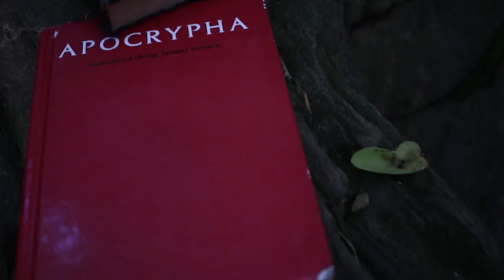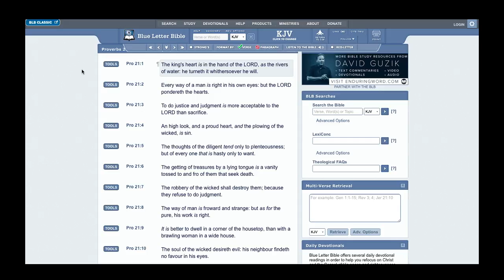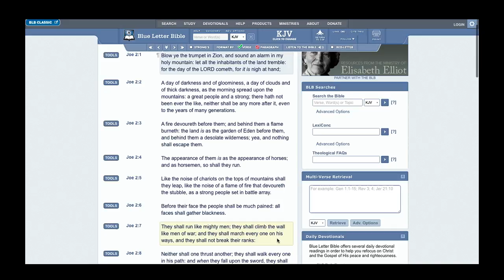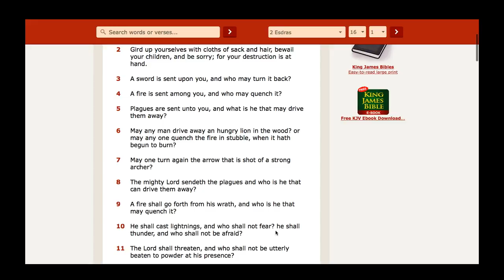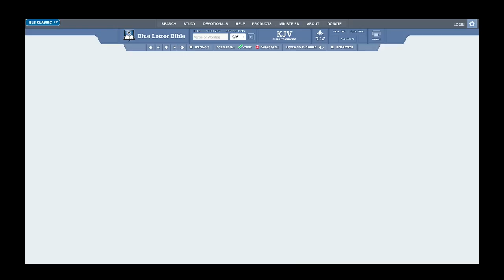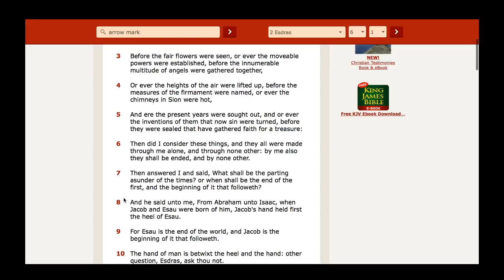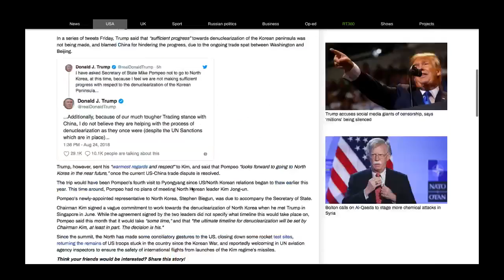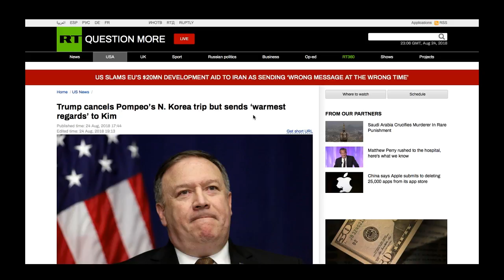TRUMP CANCELS POMPEO TRIP TO NORTH KOREA